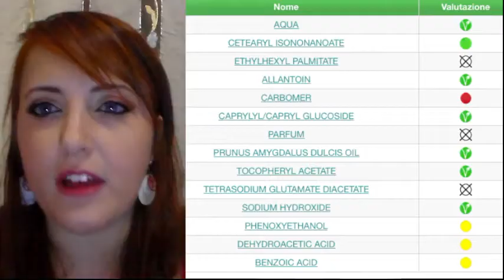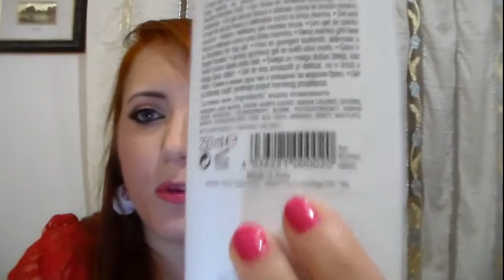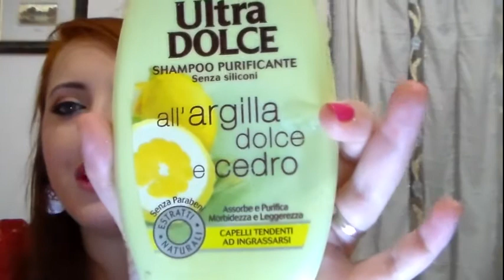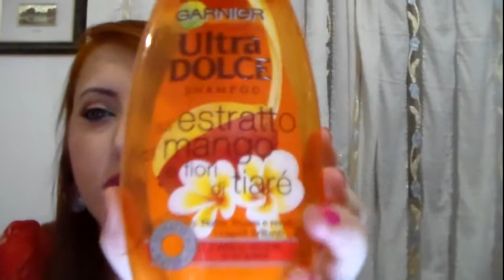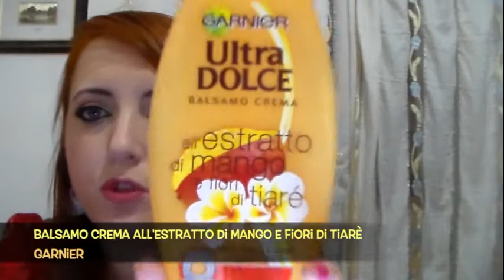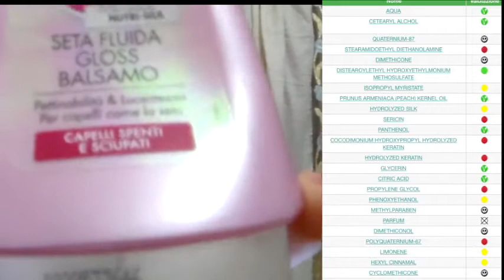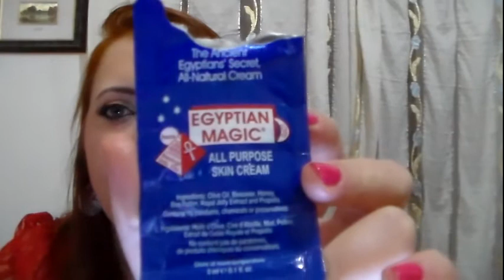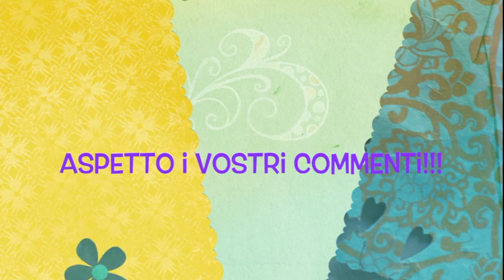PRODOTTI FINITI di SETTEMBRE! || Con Inci!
Ciao Bellezze♥
Oggi vi mostro i prodotti finiti di questo mese! Ci sono tantissimi shampoo, e costine varie ma poco e nulla di make-up :( rimedierò il prossimo mese!
Aspetto i vostri commenti come sempre, e fatemi sapere se avete provato qualcosina :D

LAURAMAKEUP90